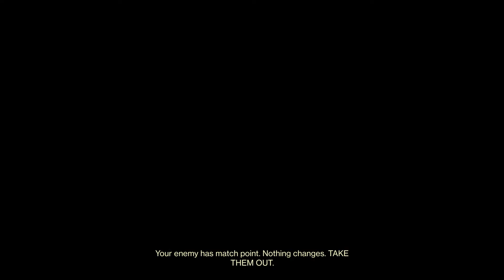Don't call it a comeback!